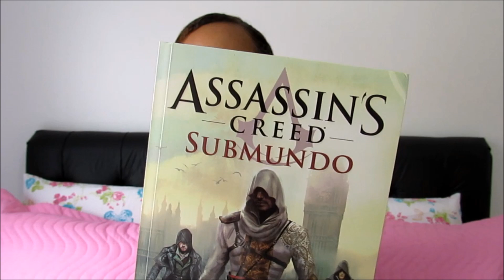COMPRINHAS PARA O LAR!!